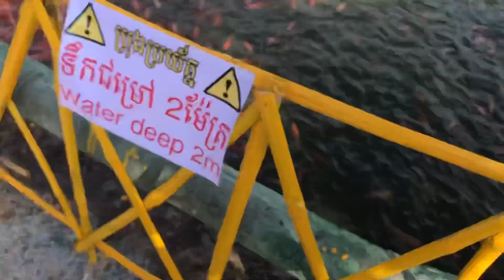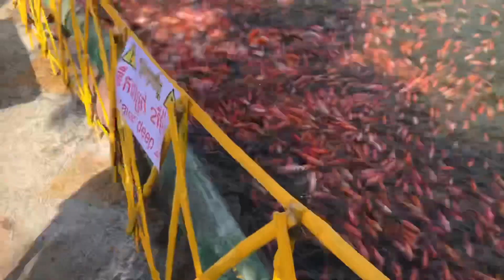Fish Feeding ||Have Fun and Learn with Nana & Resa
Nana and Resa are enjoying feeding the fish in a pond.
អរគុណសម្រាប់ការចូលទស្សនាវីដេអូយើងខ្ញុំ សូមជួយចុចsubscribe និងរូបកណ្ដឹងអោយផង ដើម្បីទទួលបានវីដេអូថ្មីៗបន្ថែមទៀត។​ បើចង់មើលវីដេអូផ្សេងៗទៀត សូមចុចlink ខាងក្រោម៖